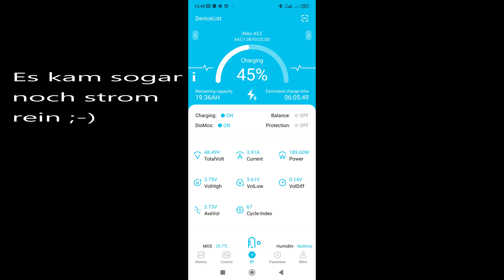Mega Schöne Fahrradwohnwagen Tour mitten durch denn Pfälzerwald